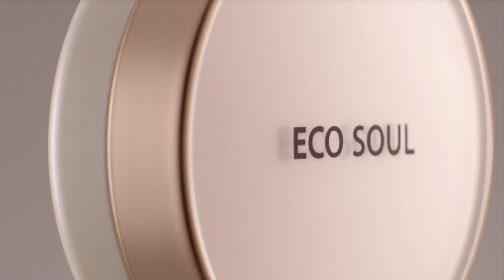Eco Soul Spau BB Cake HASH TAG Onew ENG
Eco Soul Spau BB Cake Hash Tag Onew - Eng Version